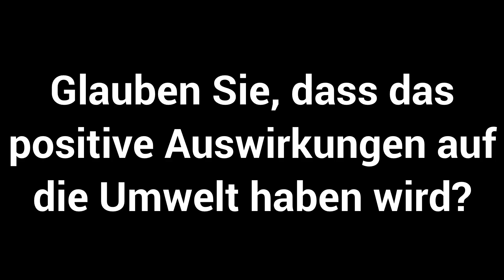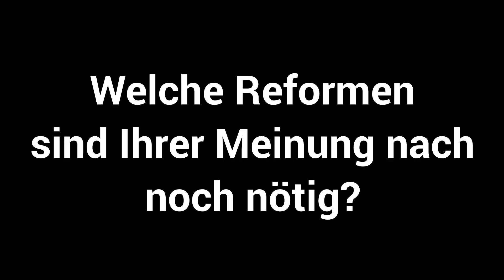VVS-Tarifreform: "Ich würde den freien öffentlichen Nahverkehr einführen"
Der VVS (Verkehrs- und Tarifverbund Stuttgart GmbH) ändert zum 1. April seine Tarife. Weniger Zonen, und dadurch geringere Kosten für die Kunden sollen das Bahnfahren attraktiver machen. Wir haben die Stuttgarter gefragt, was sie von der neuen Reform halten.

Verkehr, Reform, VVS, Stuttgart, Umfrage, Umwelt